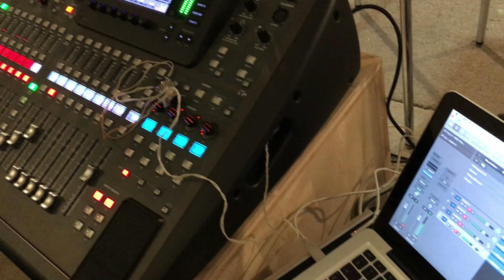Jugendmusik Arbon - komm auch du!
Bei der Jugendmusik Arbon macht es Spass! Wir proben Donnerstags, spielen Klassik, Unterhaltung, Jazz, Traditionnels und haben viel Spass. Auch Choreo gehört dazu!